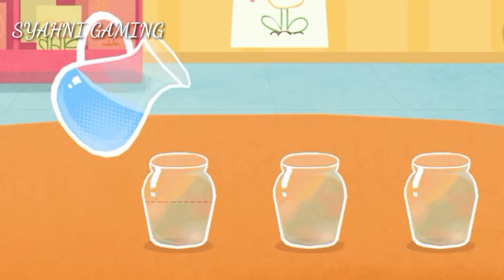Babybus keseruan kiki dan teman2 di taman kanak2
Hallo teman- teman selamat datang di chanel Syahni Gaming berisi konten video
hiburan, Pendidikan,game, cerita, lagu-lagu dan kartun anak2 seperti

*sakura school simulator
*talking tom
*talking angela